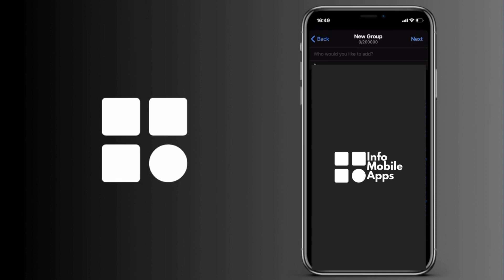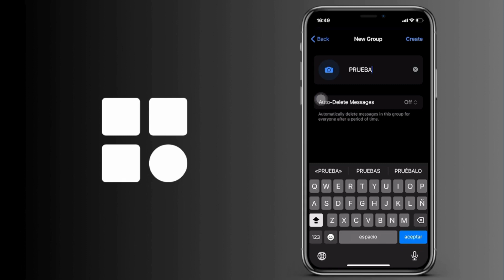Cómo creo un grupo en Telegram (IOS y Android)